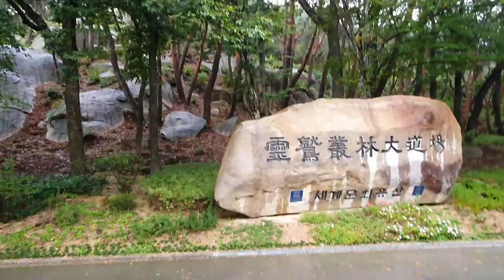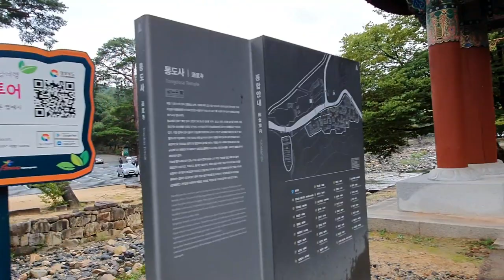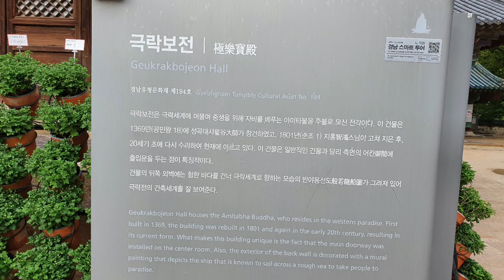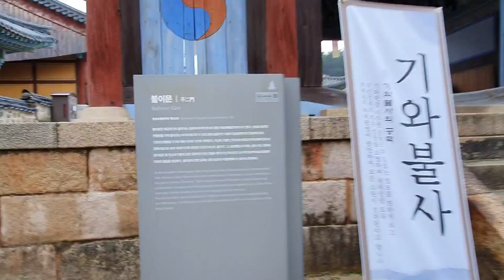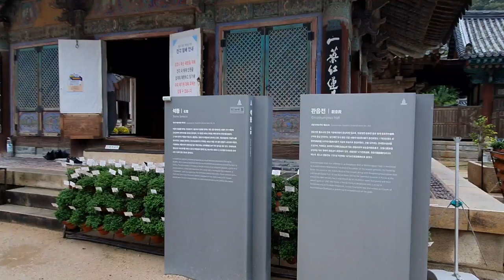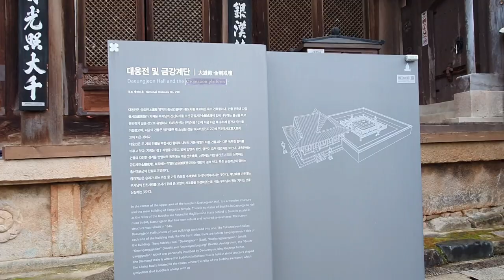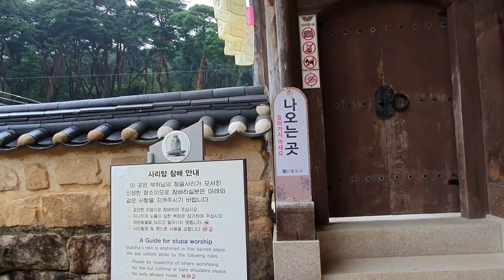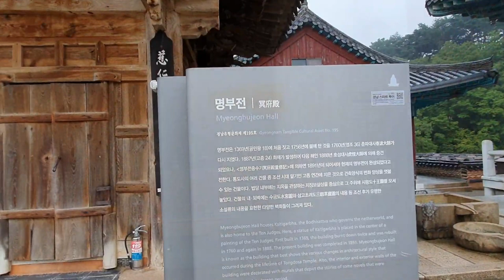[한국사찰기행 /통도사]통도사는 양산 영축산 기슭에 위치하며 우리나라에서 가장 큰 사찰로 부처님의 진신사리가 봉안되어 있는 삼보사찰로서 불보사찰.Tongdosa Temple 35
양산의 영축산 기슭에 있는 통도사는 우리나라에서 가장 큰 사찰이다.
 대한 조계종에 소속되어 있으며 우리나라의 삼보사찰중의  하나로 송광사,해인사에 이어 통도사는 부처님의 진신사리를 봉안하여 모셔둔 곳으로 불보사찰이다.
 통도사는 신라의 자장율사가 중국 당나라에서 불교를 공부하고 돌아오는 길에 부처님의 진신사리를 모셔와 이곳 양산 통도사에 금강계단을 만들고 봉안하여 사리탑을 만들어 놓았다
 들어가는 입구에서 사찰의 끝까지 걸어가기에는 하루를 보내야 할듯하여 차를 타고 안쪽 경내주차장을 이용하는 것이 좋다
 들어가는길에 나무와 산과 돌이 우거져 있으며 사찰의 가운데로 나 있는 계곡은 아마도 우리나라 제일의 맑은 물이 흐르는 계곡일 것이다.계곡을 주위로 수백년된 나무들이 빼곡히 들어서 있으며 수백년된 나무들 수백그루 아니 수천그루가 있다.
 입구에서 시작된 사찰건물은 사리탑이 있는 곳까지 이어져 있으며 수십채의 목조건물이 들어서 있어 일일이 헹아리기 힘들 정도이다.